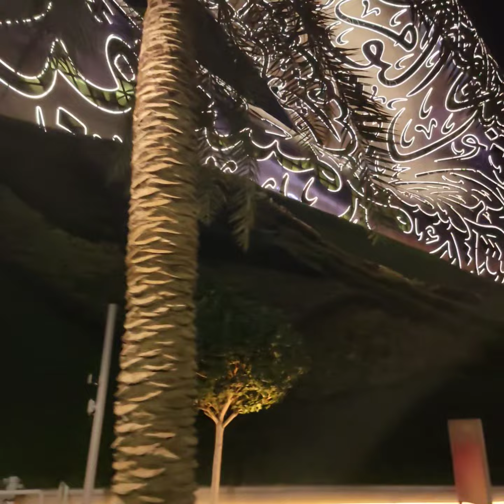feature of the Museum night view , Burj Khalifa, Dubai City Video